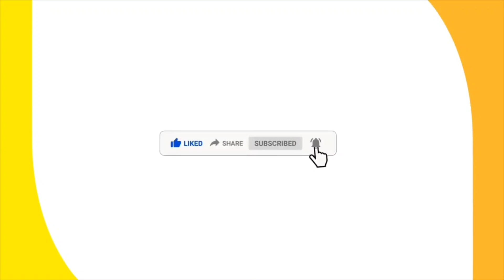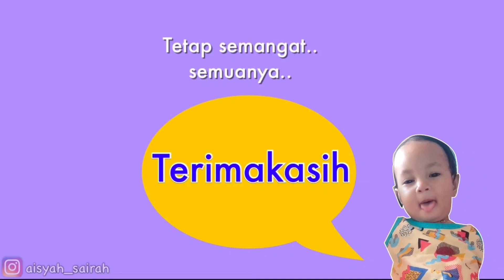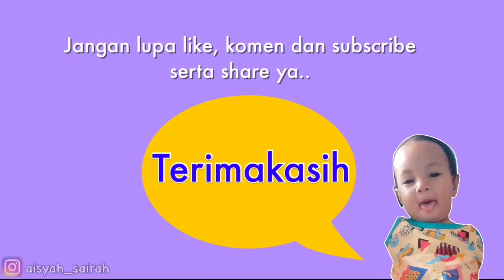CIAH SERU BANGET BARENG TEMAN2NYA